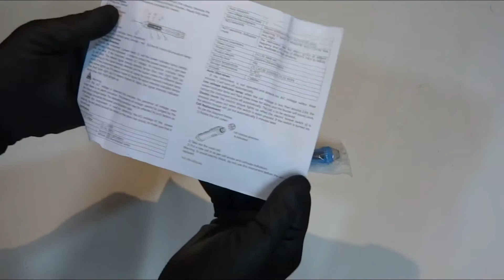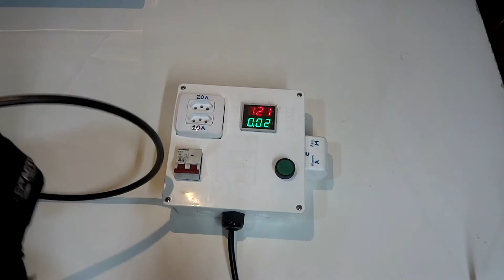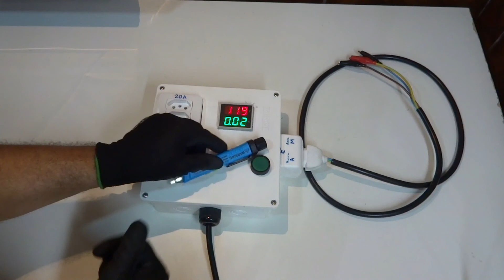Detector de Tensão Tipo Caneta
Sala da climatização,
 Utilizado para identificar a presença de tensão AC sem contato elétrico, assim como identificação de fase e neutro com indicação sonora e luminosa de terminais e barramentos sem isolação energizados

• Este instrumento está de acordo com a categoria III 1000V de instalação .

• Características:
- Indicação de tensão luminosa e sonora
- Alimentação: 2 pilhas 1,5V tipo AAA
- Dimensões: 160(A) x 20(L) x 20(P) mm
- Tensão de Operação: 01V a 1000V AC
- Frequência de Operação: 50Hz a 60Hz
- Indicador de tensão: LED e Buzina
Vamos crescemos juntos. Até a próxima pessoal. Um forte abraço e fique com Deus. Queremos suas opiniões. Deixe seu comentário construtivo. Se não gosto do vídeo, nos ajude a crescermos juntos. Ficou com dúvidas? Coloque suas dúvidas nos comentários que respondo com maior prazer. Te ajudei? Podemos melhorar? Claro sempre, estou aqui para isso. Aguardo seu comentário .